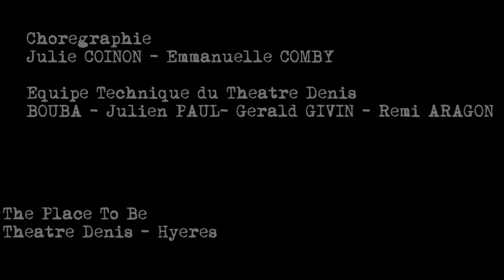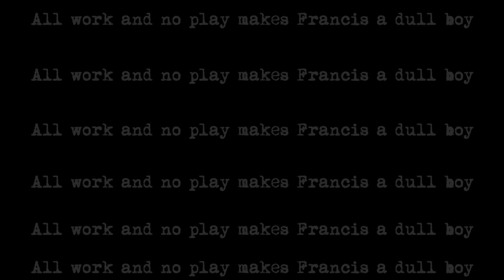Madame Oleson - FRAN666 - Clip Officiel -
Écoutez la terrible et douloureuse histoire de FRAN666...
...le film qui traumatisa toute une génération...